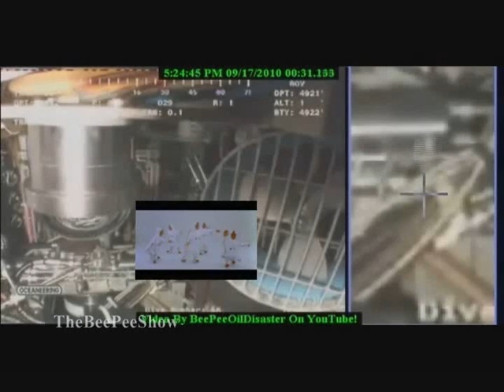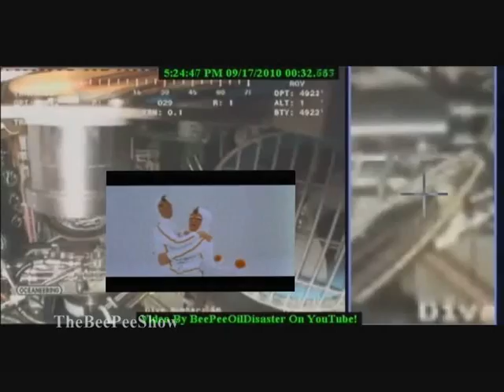BeePeeOilDisaster Alien Type Life Forms In The Gulf Of Mexico!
BeePeeOilDisaster says Anderson Cooper 360 I Am Calling You Out! - Pt. 2 Alien Type Life Forms In The Gulf Of Mexico! They have been focused on this for over 10 hours now! There is allot going on in this video, get your magnification programs out and look at the things that are moving and comment telling me what all you see...